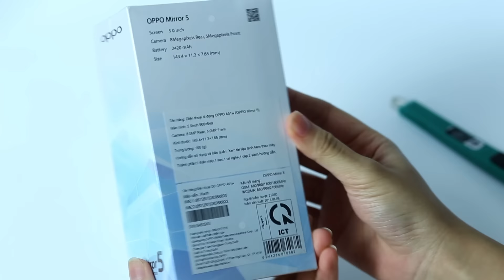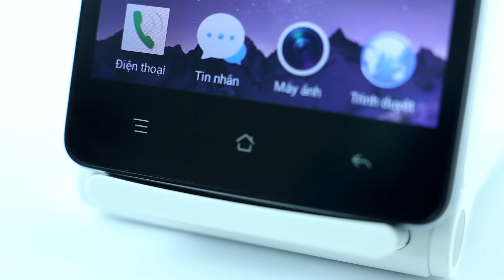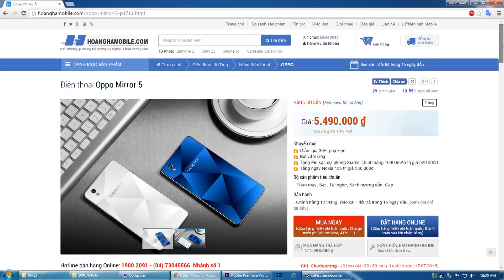HoangHaMobile Mở hộp Oppo mirror 5 màu xanh đẹp và sang trọng